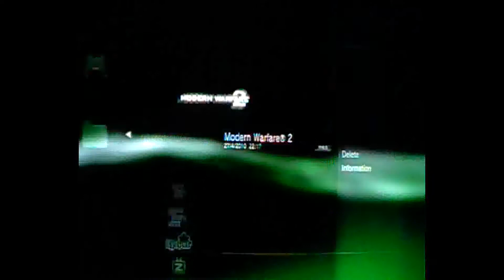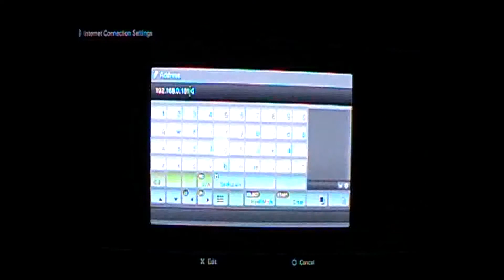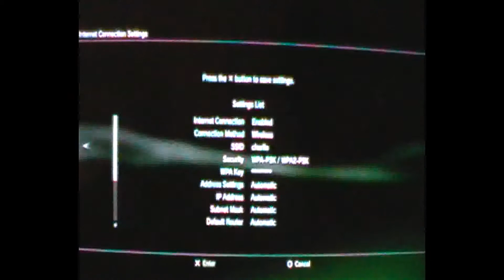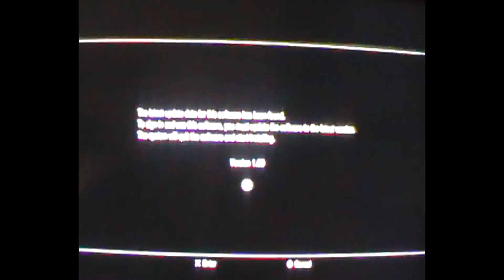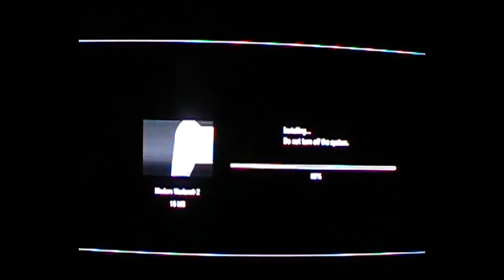!!! MW2 PS3 !!! 10th Prestige Hack Tutorial Part 2 With Download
The 10th hack continued if i didnt do it this way it wouldve been cut fast and shit so yeah plz comment rate and sub the more subs the more tutorials for unknown shiz :)